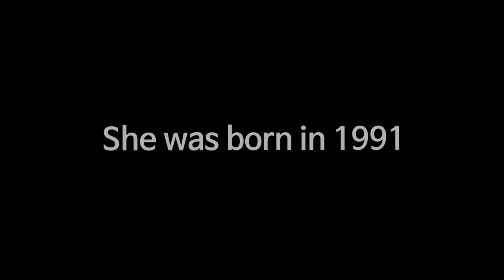Park So-dam before and after